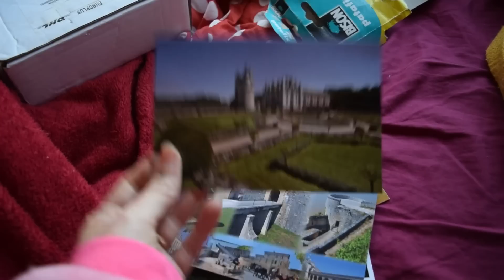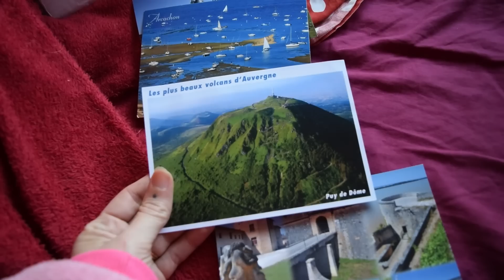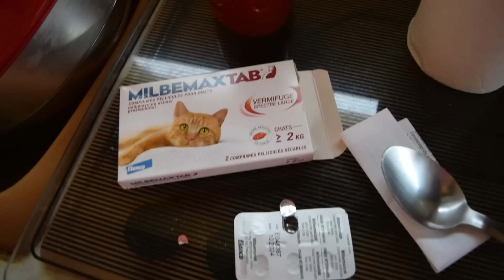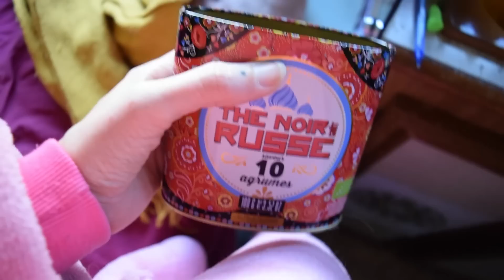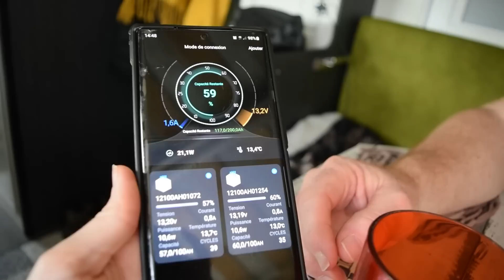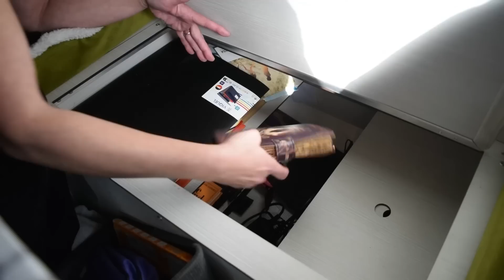JE PARS AVEC MON NOUVEAU CAMION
Salut à tous !! Ca y est j'ai décidé de m'y mettre et de faire des dailyvlog pour une durée d'une semaine. Aujourd'hui je vous parle de mon nouveau camion 4X4 prévu pour faire du tout terrain , une belle bête! Sutout ne me jalousez pas svp
Bonne vidéo les Coccipotes :)